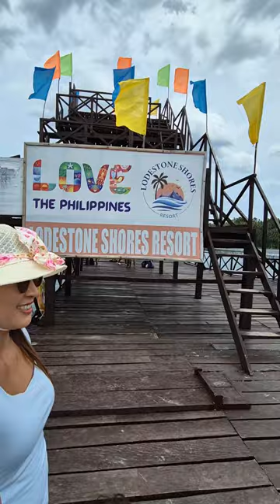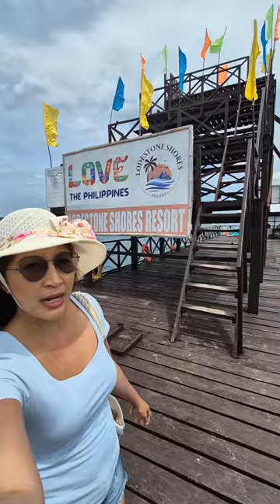Ang tinatagong ganda ng Enchanted River ng Hinatuan, Surigao del Sur